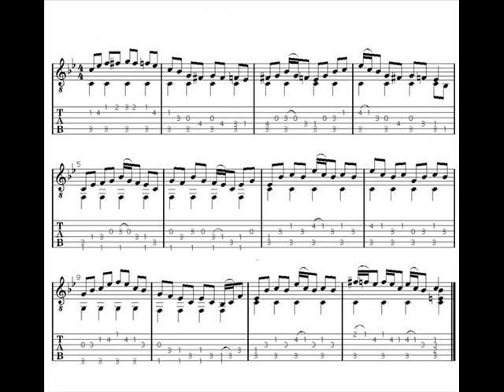Spanilá Jízda Flaška rock and roll